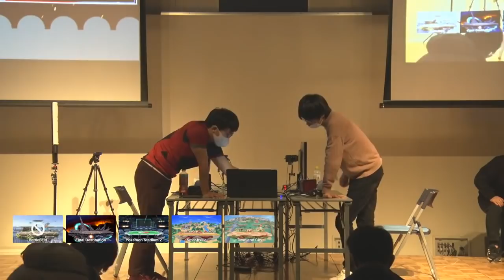【スマブラSP】篝火#1 敗者側準決勝 SG8 | Kome (シュルク) vs shky (ゼロスーツサムス)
トーナメント表

篝火（かがりび）は東京都大田区産業プラザPiOにて有志のユーザーが開催する『大乱闘スマッシュブラザーズSPECIAL』非公式大会です。

East Geek Smash (EGS) is a streaming and Tournament organizing crew for Smash community. Our goal is to create a post for people in Smash community to play an active role, to put value on them, and to return profits for them.

【Broadcast by EGS】